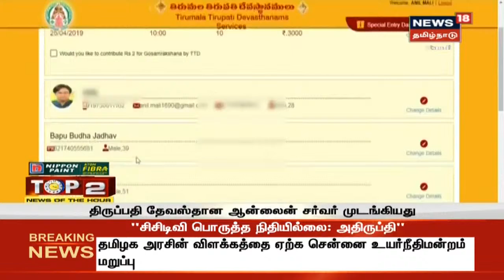Top 5 News Of The Hour | News18 Tamil Nadu | 30.11.2020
Top 5 News Of The Hour | News18 Tamil Nadu | News18 Tamil Nadu | 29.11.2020

0:06 - கொரோனா பரவல் குறித்து விவாதிக்க அனைத்துக் கட்சிக் கூட்டம்
0:39 - திருப்பதி தேவஸ்தான ஆன்லைன் சர்வர் முடங்கியது
1:27 - ஐஏஎஸ் அதிகாரி சகாயத்துக்கு பாதுகாப்பை தொடர வேண்டும்
1:55 - ஆரணி ஆற்றில் தரைப்பாலம் அடித்துச் செல்லப்பட்டது